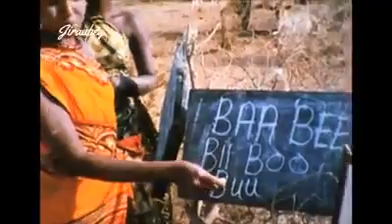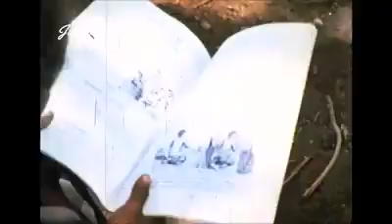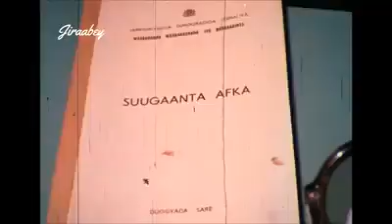Xiligii soomaaliya ay u kacday barada dadka akjrinta iyo qorida